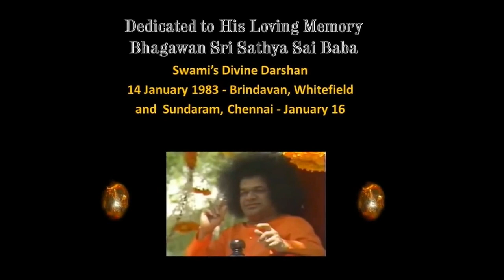SAI BABA: DALLA MENTE ALLA SUPER MENTE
"Dovete trascendere i corpi grossolani, sottili e causali e realizzare il Super causale.
Con questo processo si procede dalla Super-mente, la Mente Superiore e l'Illuminazione
 al Divino, che è chiamato la Mente Suprema. Questo è lo stato oltre la mente; è chiamato
Amanaska (dove la mente è assente). È stato anche descritto come lo stato di Vidheha (dove
la coscienza corporea è assente). La mente è associata al corpo. Il mondo è associato
con la mente. E il mondo è legato al piacere e al dolore. Tutte queste sono fonti più di
schiavitù che di beatitudine. La beatitudine può essere sperimentata solo attraverso la Mente Suprema."
Tradotto da:
24/05/93